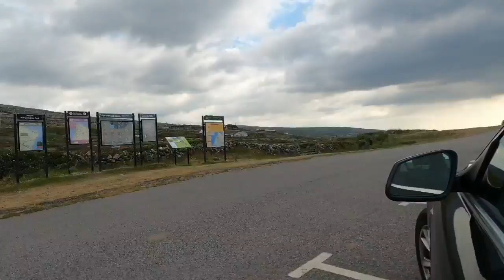Barbeque - Beachside walk with Friends